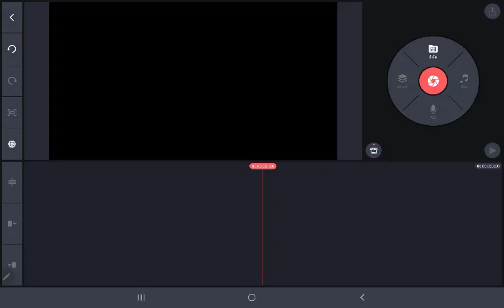How To Watch 6 Funny Scene On A Workpoint Entertainment Using Go To Len To Go Youtube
Tutorial faster
1:Capture students who scream
2:Len capture someone that are students
3:Scroll down to students pictures to go on a YouTube
4:Have fun!